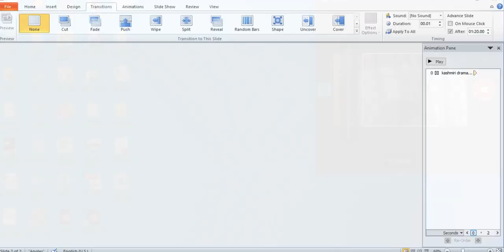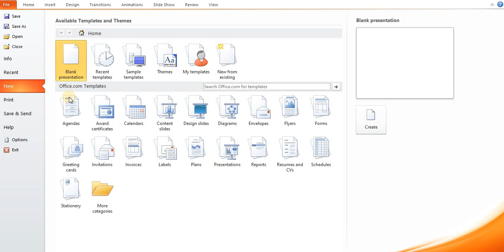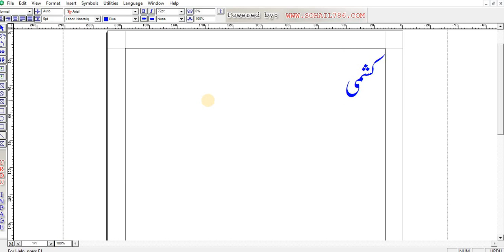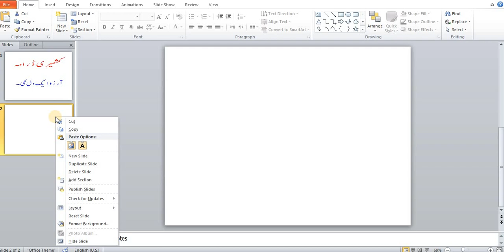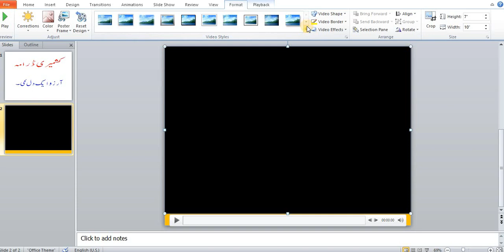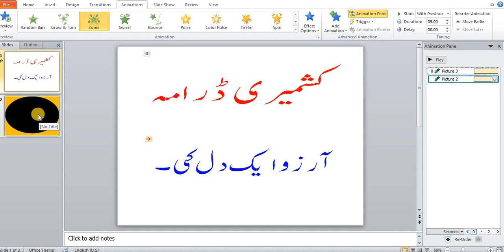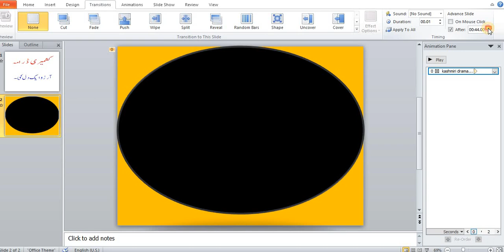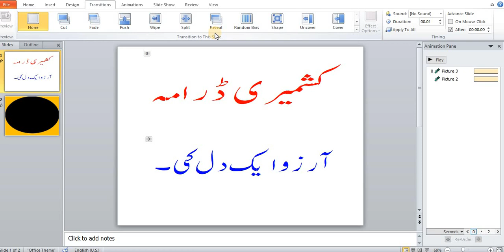How to you insert Video On Power point Slide in Ms-Power point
Ms-Power point# Insert Video On Power point Slide#youtube